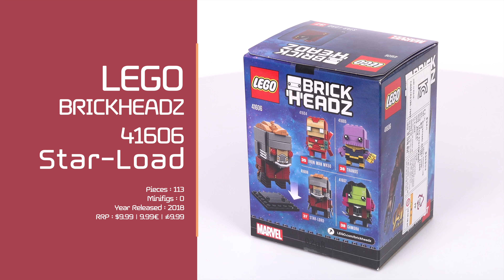LEGO BrickHeadz 41606 Star-Lord - Lego Speed Build 4K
Be a legendary outlaw with LEGO® BrickHeadz Star-Lord!
This LEGO® BrickHeadz™ 41606 Star-Lord construction character is fun to build using colorful LEGO bricks that recreate all of his iconic details from the blockbuster Avengers: Infinity War movie, including golden hair, battle helmet, red eyes and boot rockets. He also has dual detachable blasters and stands on a buildable collector's baseplate for easy display in your home, office or any galaxy you like.

Features

Buildable Star-Lord LEGO® BrickHeadz™ construction character features authentic details from the blockbuster Avengers: Infinity War movie, including golden hair, battle helmet, red eyes and boot rockets, plus dual detachable blasters.
Each LEGO® BrickHeadz™ construction character comes with its own buildable collector's baseplate.
Have fun growing your LEGO® BrickHeadz™ collection with other super heroes from the blockbuster Avengers: Infinity War movie, and many more from your favorite films, TV series, games and comics.
Mash up your LEGO® BrickHeadz™ construction characters to create super-cool hybrids or your own amazing characters.
Star-Lord toy stands over 2” (7cm) tall without baseplate.
Baseplate measures over 1” (4cm) square.